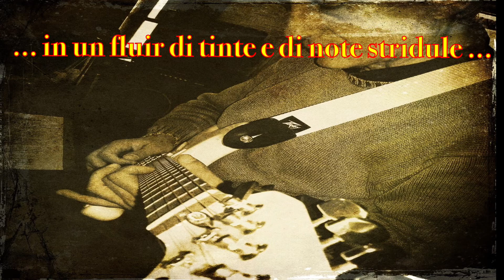IL CASTELLO DI ATLANTE - Danza nella Quinta Strada (1979)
IL CASTELLO DI ATLANTE

“Danza nella Quinta Strada” - original record in 1979

Aldo Bergamini - Vocal, guitar, piano Fender Rhodes
Paolo Ferrarotti - drums, Vocoder
Dino Fiore - bass
Massimo Di Lauro - keyboards, Vocoder, violin, Echo Binson